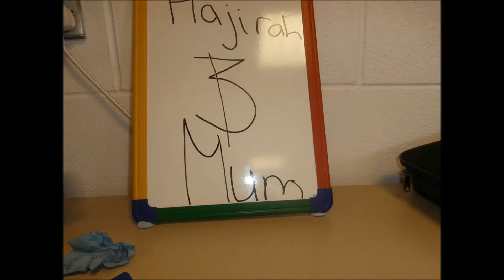Happy Flower - Cheetham Academy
Created by Halima and Hajira